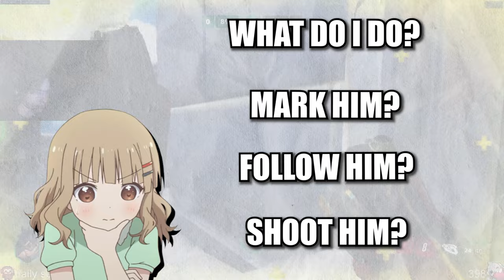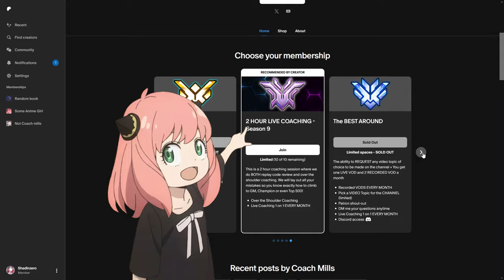The ONLY SEASON 9 TANK Guide You Ever Need - Overwatch 2 Tips and Tricks